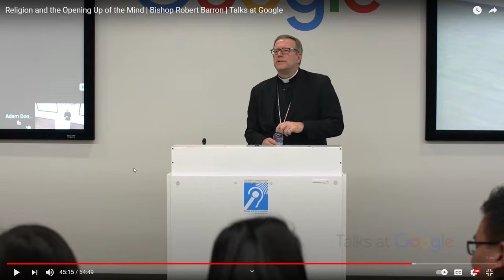2 minute description of difference between Christianity and Buddhism by Bishop Robert Barron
This video shows a 2 minute description of the difference between Christianity and Buddhism by Bishop Robert Barron given at his "Religion and the Opening Up of the Mind" talk at Google.

He says that in Buddhism the goal is to eliminate desire. Christianity does not want to get rid of all desire, but to awaken a purified higher desire.

Bishop Robert Barron "Religion and the Opening Up of the Mind" talk at Google: